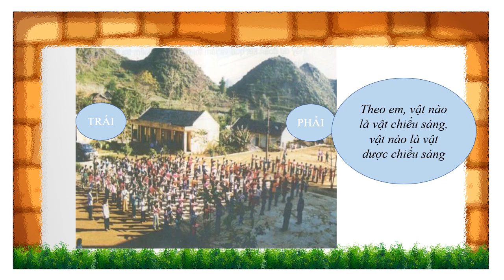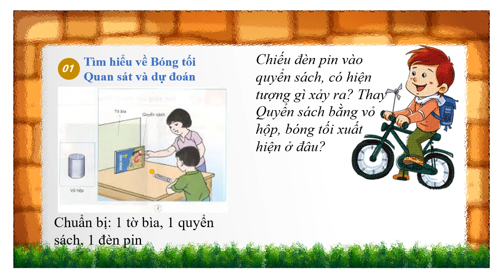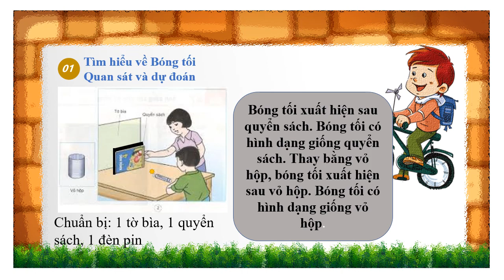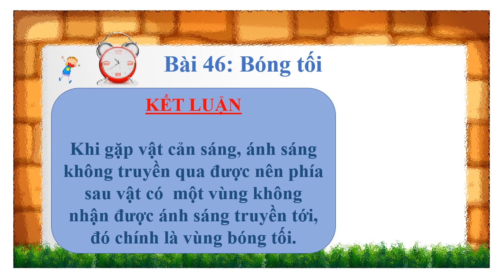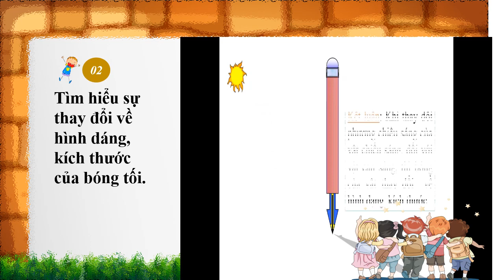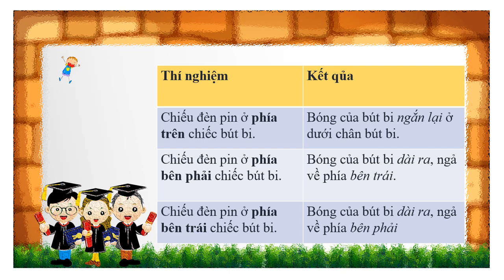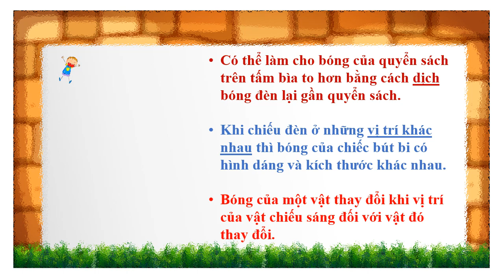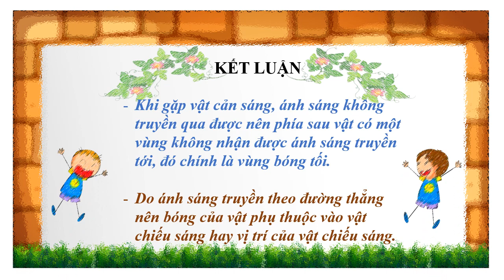khối 4 bài 46 Bóng tối